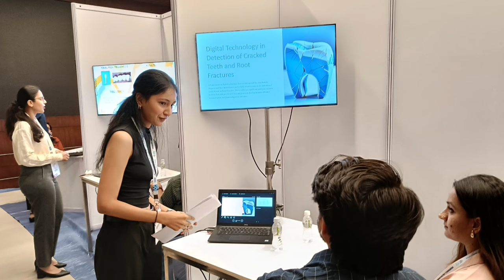Third Year Dental Students in Mumbaiii | International Digital Dental Conference Part-1